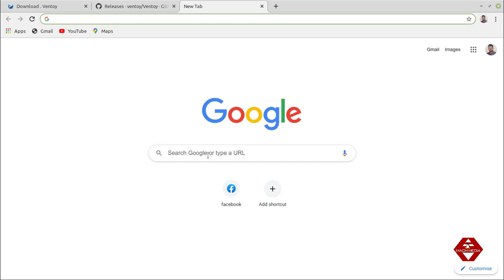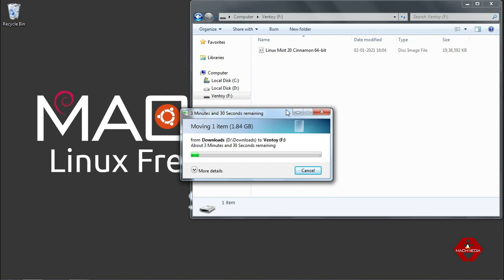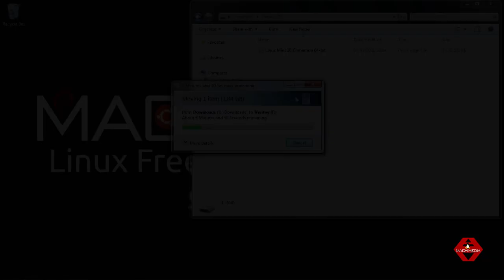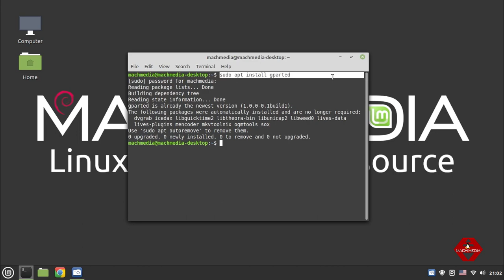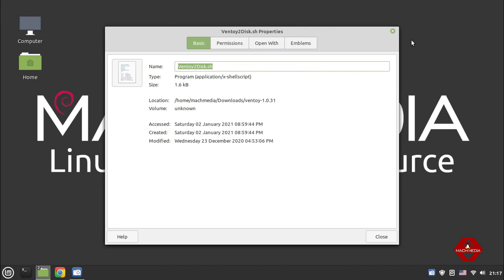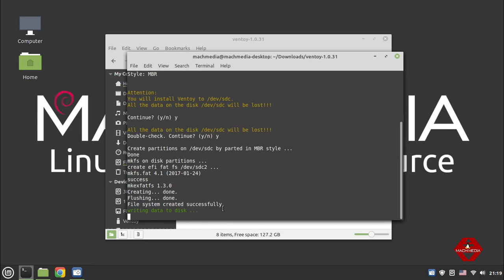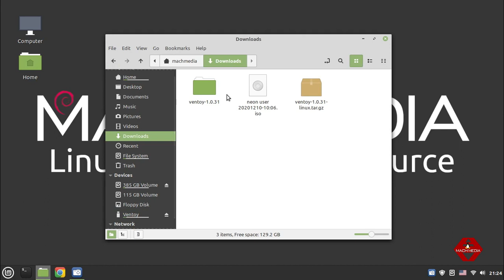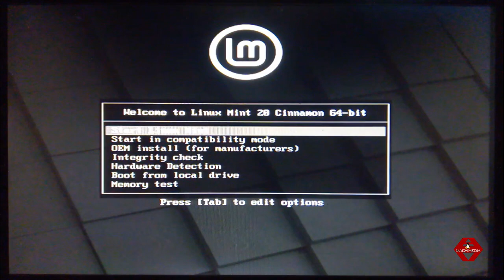How To Make Multi Boot In Single USB [ Tamil ]